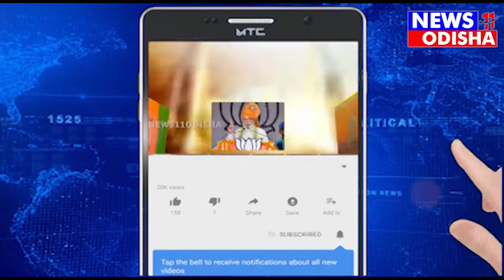ଆସପାୟର ଛାତ୍ରୀଙ୍କୁ ଶୀତବସ୍ତ୍ର ବଣ୍ଟନ କଲେ କୋଇଡ଼ା ସାମ୍ବାଦିକ ଓ ପୋଲିସ ପ୍ରଶାସନ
ଆସପାୟର ଛାତ୍ରୀଙ୍କୁ ଶୀତବସ୍ତ୍ର ବଣ୍ଟନ କଲେ କୋଇଡ଼ା ସାମ୍ବାଦିକ ଓ ପୋଲିସ ପ୍ରଶାସନ//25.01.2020//NEWS11ODISHA//